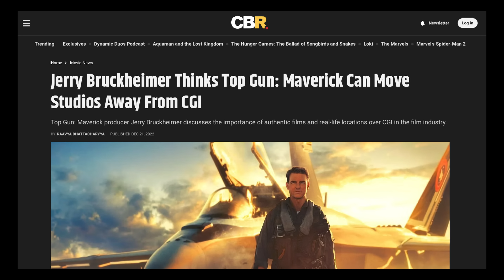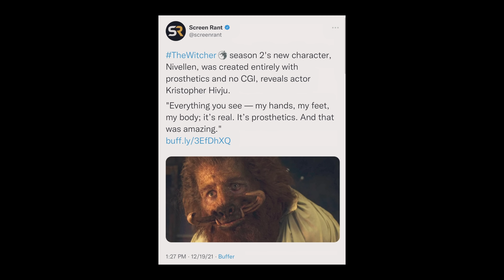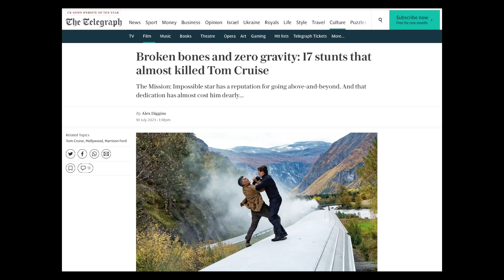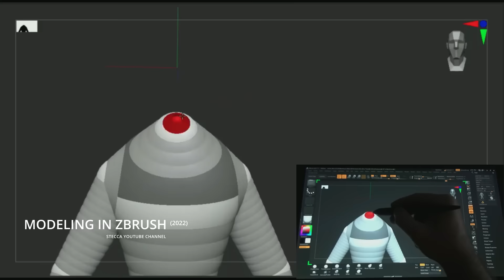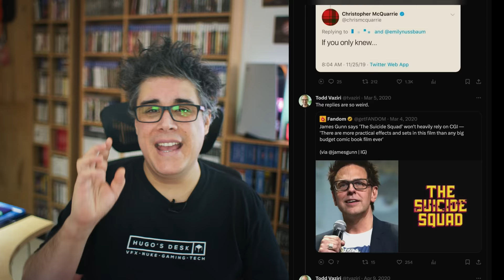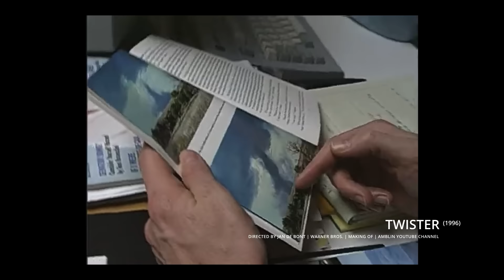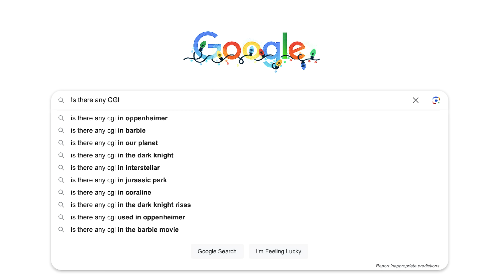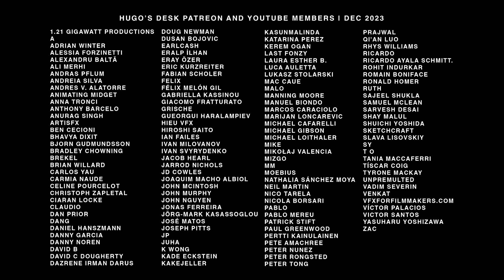What's up with all the CGI hate?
Why is there a so-called ‘anti-CGI backlash’ trend in social media today? Why do we have so many articles, Tweets and YouTube videos complaining about CGI and ‘explaining’ that, ‘back in the day’ it was ‘all so much better’? In this video, I try to get to the bottom of this backlash and try to find some solutions so the VFX industry can move forward.